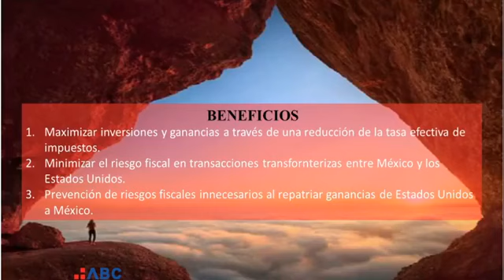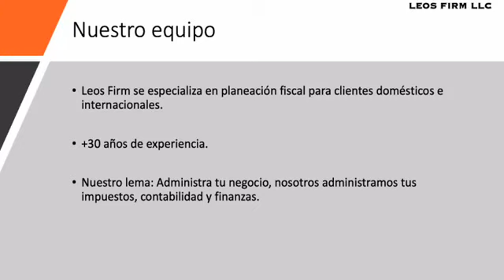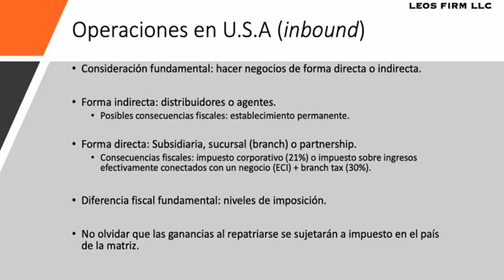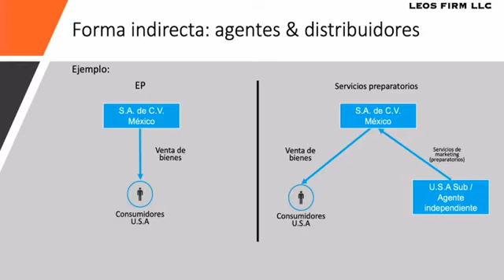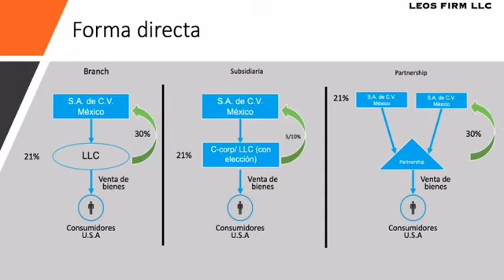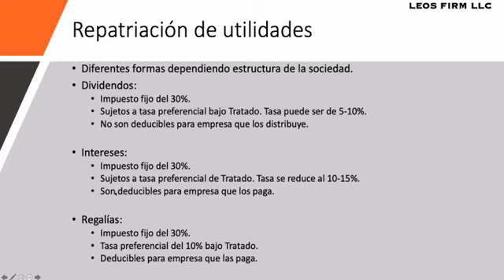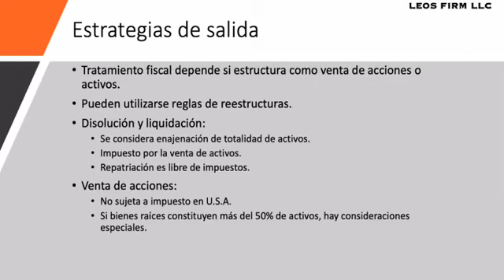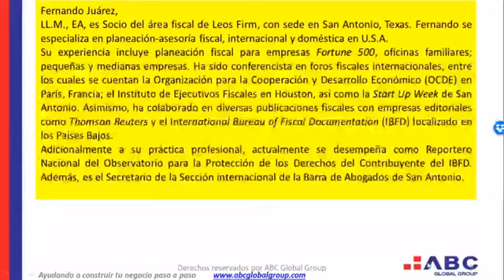Estructuras fiscales de exportación México-Estados Unidos, 18 de 20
Maratón de Capacitación Apoyemos a México y Latinoamérica, "Exporta y Genera en Dólares".

En este webinar conoce que formas existen de hacer negocios en Estados Unidos, analizando cuales son las mejores estructuras entre México y Estados Unidos para que tu negocio en México pueda ser migrado hacia Estados Unidos o si ya estas iniciando uno allá puedas estructurarlo  u operarlo desde México.